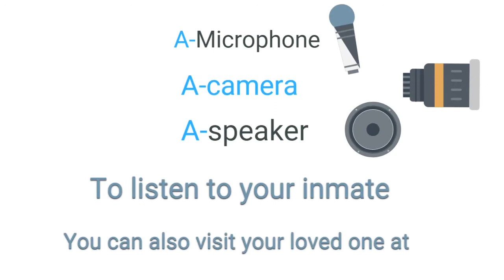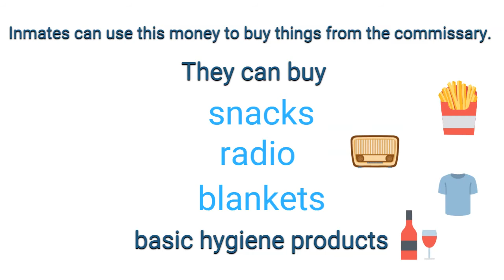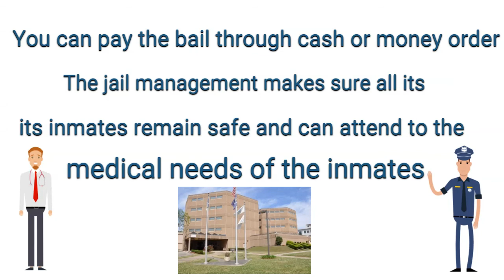Lafayette Parish Prison: Guide for Family & Friends of Inmates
This video describes the Lafayette Parish Prison and how to navigate it if you have a loved one who has been arrested. Inmates at the Lafayette Parish Prison in Lafayette, Louisiana are there because they have recently been arrested for a criminal charge in Lafayette Parish. The inmate may have a bail amount set but a bond has not been posted or he/she may be held without bond or a probation/parole hold. This video answers the following questions regarding the Lafayette Parish Prison: How Do I Locate An Inmate? Can I Phone An Inmate? What are the visiting hours? How Do I Send Mail? How do I put money on an inmate's books? Does Lafayette Parish Prison Have A Commissary? How do I bail out an inmate at Lafayette Parish Prison? Does Lafayette Parish Prison have doctors? Have You Been Arrested? Or Has Your Loved One Been Arrested? Need a lawyer for a loved one in Lafayette Parish Prison? Carl Barkemeyer, Criminal Defense Attorney, is here to help. We are Lafayette criminal defense lawyers who defend clients charged with felony and misdemeanor charges in all areas of Lafayette. Whether it is a misdemeanor criminal summons or a felony criminal arrest, we can help. Our Lafayette criminal attorneys defend clients for all types of criminal arrests and summons in Lafayette. Our goal is always to keep you out of jail and minimize the damage. Our firm is dedicated to criminal defense in Lafayette. If you have a criminal arrest or summons in Lafayette for a criminal case, give our defense attorneys a call to discuss how we can help. We also defend clients regarding bail reductions for criminal arrest, bench warrant, arrest warrant, probation revocations, article 894 and article 893, expungements, misdemeanors, and warrant recall.

7732 Goodwood Boulevard, Suite A
Baton Rouge, Louisiana 70806

This information and video is not intended to be formal legal advice nor does it create an attorney-client relationship.  Carl Barkemeyer is not associated with this prison.